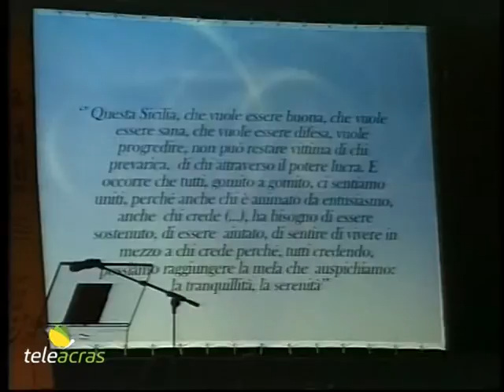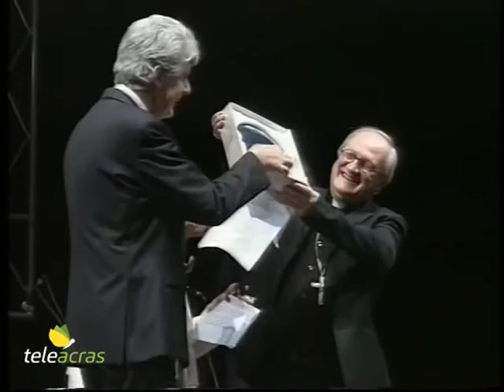Teleacras - La "Giornata Europea dei Giusti"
Ad Agrigento l’Accademia di Studi mediterranei, Parco Valle dei Templi, Prefettura e Ufficio scolastico celebrano la “Giornata Europea dei Giusti”, tra il teatro Pirandello e la Valle dei Templi.

La “Giornata Europea dei Giusti”, che ricorre il 6 marzo, è una festività proclamata nel 2012 dal Parlamento Europeo per commemorare coloro che si sono opposti con responsabilità individuale ai crimini contro l'umanità e ai totalitarismi. E ad Agrigento, l’Accademia di Studi Mediterranei, presieduta dall’avvocato Diego Galluzzo,  in collaborazione con il Parco Valle dei Templi, diretto da Giuseppe Parello, la Prefettura e l’Ufficio scolastico provinciale, hanno celebrato la “Giornata Europea dei Giusti” al Teatro “Pirandello” e nella Valle dei Templi. In particolare, al teatro Pirandello, in presenza di autorità civili, militari e religiose, e personalità della Pontificia Università Lateranense, sono stati consegnati premi e riconoscimenti a scolaresche e a singoli studenti che, aderendo al Bando di Concorso “Adotta un Giusto”, hanno presentato lavori significativi e validi per contenuto e forma.  Tra gli altri è stato premiato il Gruppo Folkloristico “Città di Lublin” della Polonia, la cui esibizione ha concluso la prima parte della manifestazione. Poi, nella Valle dei Templi, si è svolto un raduno lungo la via Sacra, nel “Giardino dei Giusti”, inaugurato il 3 dicembre 2015 per onorare “I Giusti di tutto il mondo”, che hanno operato e operano con  speranza contro ogni forma di sopraffazione, soprusi e violenze. Peraltro, lo stesso giorno dell’inaugurazione, fu seminato  l’ albero dei Giusti, il sacerdote ucciso dalla mafia a Palermo il 15 settembre 1993 …interviste al Vg…